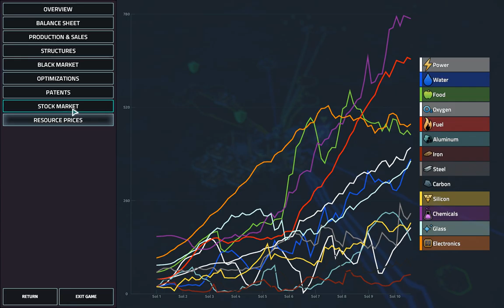Offworld Trading Company: daily challenge 2016-08-16